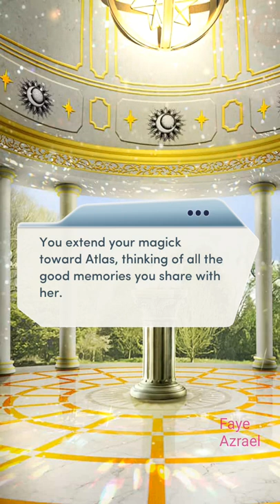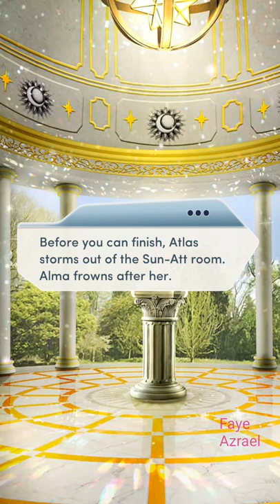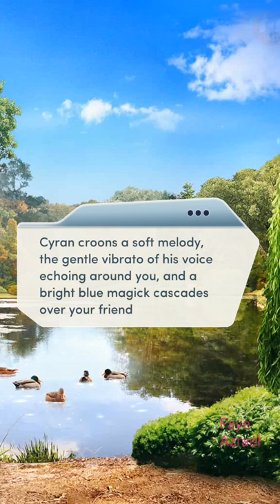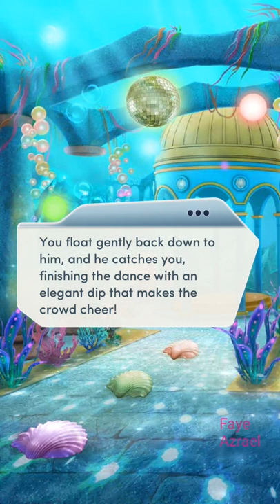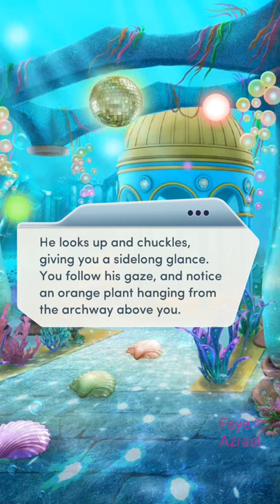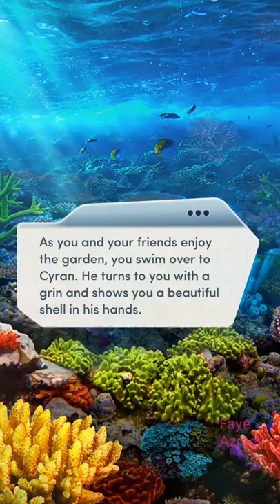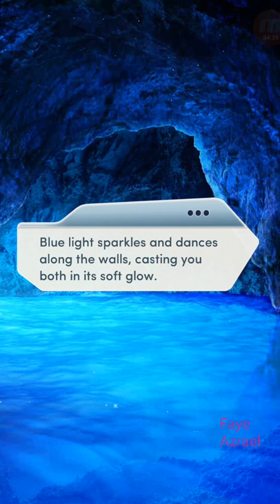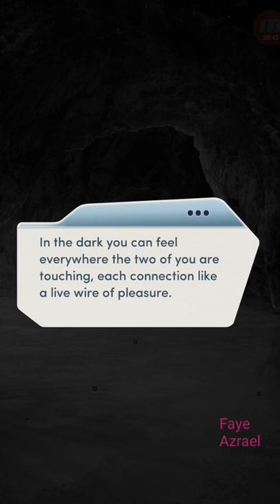Underwater Party 💎 The Elementalist 2 ch 7 💎 Choices